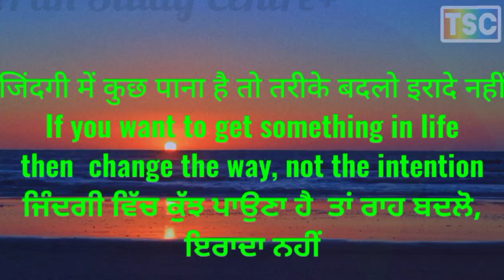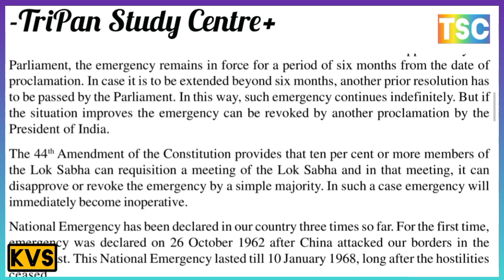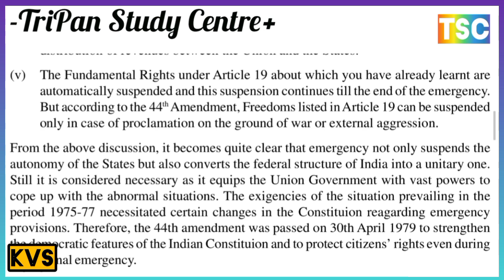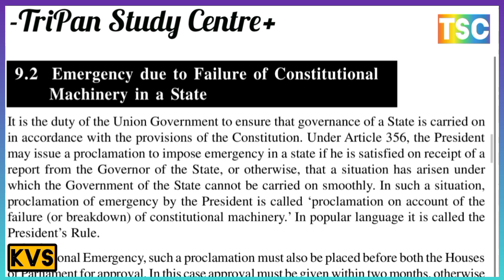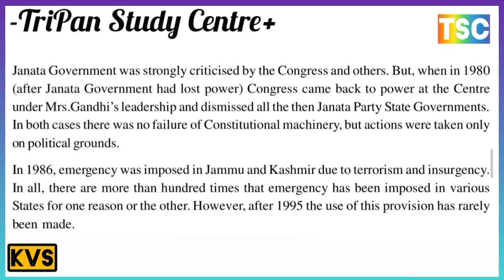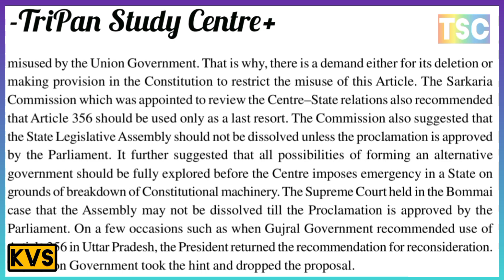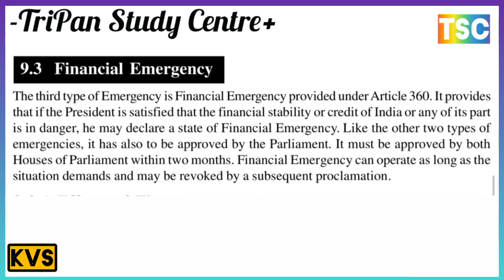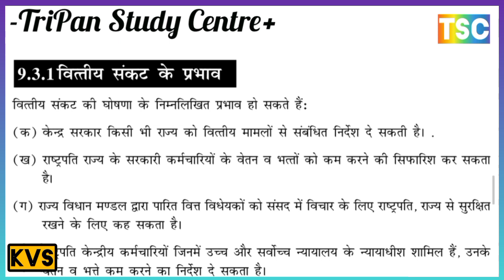EMERGENCY PROVISIONS // आपातकालीन प्रावधान // Emergency Caused by War, External Aggression etc //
EMERGENCY PROVISIONS
आपातकालीन प्रावधान
Emergency Caused by War, External Aggression etc युद्ध, बाहरी आक्रमण आदि के कारण आपातकाल
Proclamation of National Emergency (Article 352)राष्ट्रीय आपातकाल की उद्घोषणा (अनुच्छेद 352)
Effects of National Emergency राष्ट्रीय आपातकाल के प्रभाव
Emergency due to Failure of Constitutional Machinery in a Stateएक राज्य में संवैधानिक तंत्र की विफलता के कारण आपातकाल
Financial Emergencyवित्तीय आपातकाल
Effects of Financial Emergencyवित्तीय आपातकाल के प्रभाव
TYPES OF EMERGENCY IN INDIA
भारत में आपातकाल के प्रकार
आपातकालीन प्रावधान
युद्ध, बाहरी आक्रमण आदि के कारण आपातकाल
राष्ट्रीय आपातकाल की उद्घोषणा (अनुच्छेद 352)
राष्ट्रीय आपातकाल के प्रभाव
एक राज्य में संवैधानिक तंत्र की विफलता के कारण आपातकाल
वित्तीय आपातकाल
वित्तीय आपातकाल के प्रभाव